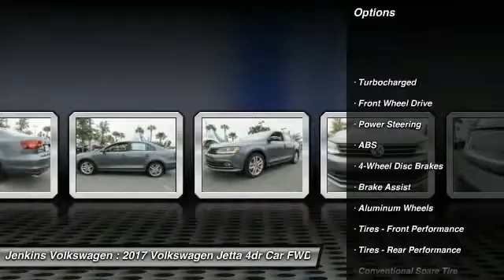2017 Volkswagen Jetta Leesburg Florida V4353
2017 Volkswagen Jetta 1.8T SEL

Jenkins Volkswagen
9105 U.S. 441

The Volkswagen Jetta is a gorgeously sculpted sedan with daring angles and sumptuous curves. It has a high-end look with sleek aerodynamic lines, and comes with 3 engines to choose from. The base Jetta S is equipped with a 1.4L turbocharged engine with 150hp with a 6-speed automatic transmission with Tiptronic and Sport mode. An optional 1.8L turbocharged engine is also available with 170hp. For more of a rush, the GLI is ready to take off with its turbocharged 210hp engine, sport suspension, sport steering wheel, and front sport comfort seats. The 1.8L and 2.0L engines can be mated to a 6-speed manual transmission. The interior of the Jetta is sophisticated, roomy, and stylish. It comes standard with a multi-function trip computer and an auxiliary input for your radio. Higher trims have available features like Bluetooth audio streaming, a power sunroof, push-button start, touchscreen navigation, Fender Premium Audio, a Rearview camera, and heated front seats. For your gear, the Jetta has 15.5 cubic feet of cargo space, and 60/40 split folding rear seats. The Volkswagen Car-Net communication system is available on most trims. It gives you services like roadside assistance, and crash notification. You can also access select smartphone apps right from your dash using Apple CarPlay, Android Auto, or MirrorLink. Safety features include anti-lock brakes, stability control, and the Intelligent Crash Response System. In a collision it deploys the airbags, disables the fuel pump, turns on your hazard lights, and unlocks the doors. Advanced available safety features include front assist with autonomous emergency braking, blind spot detection, rear traffic alert, adaptive cruise control, and park distance control which can assist with parking. Please call our Internet Department and ask for Jeff Wilder to get more information on this vehicle. Complete Your Test Drive for a FREE $25 Gift Card! *All prices plus tax, tag, certification dealer fees, and dealer installed options Please call our Internet Department and ask for Jeff Wilder to get more information on this vehicle. Complete Your Test Drive for a FREE $25 Gift Card! *All prices plus tax, tag, certification dealer fees, and dealer installed options. Price may include lease or dealer cash. Please see dealer for details